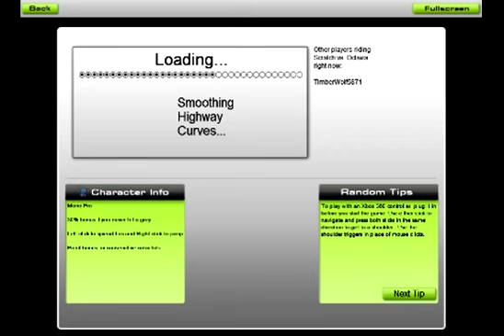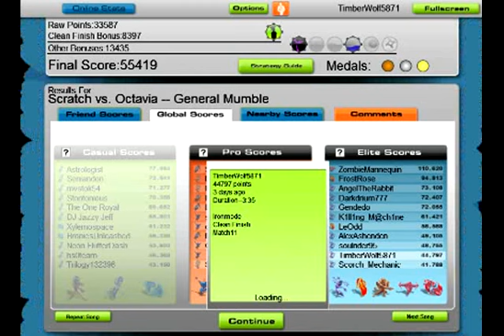Audiosurf - General Mumble - Scratch VS Octavia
I really love this song.Also, my capture is improving, yes?